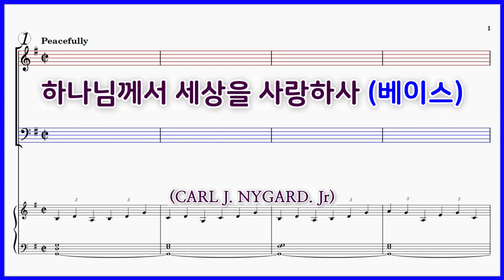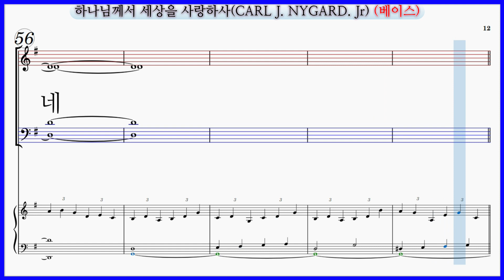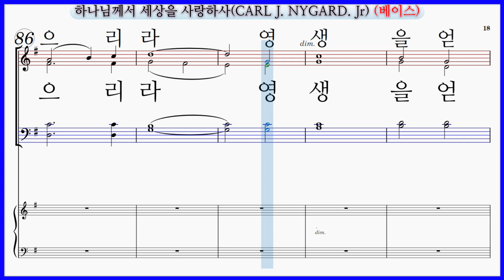[베이스] 하나님께서 세상을 사랑하사 (CARL J. NYGARD. Jr) / 파트연습 악보 동영상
하나님께서 세상을 사랑하사(CARL J. NYGARD. Jr) 파트연습 7곡모음

하나님께서 세상을 사랑하사 (CARL J. NYGARD. Jr) 파트연습 링크입니다.

하나님께서 세상을 사랑하사
(CARL J. NYGARD. Jr)